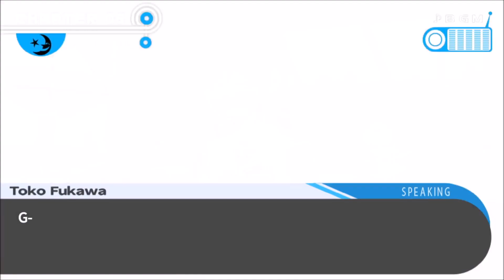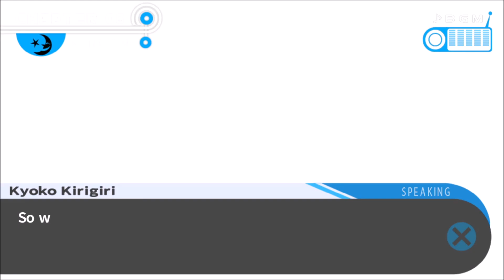Let's play Danganronpa Trigger Happy Havoc #93- One last investigation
This is the ninty third episode of Danganronpa Trigger Happy Havok. In this episode we ran around school looking for clues. I hope you fellas will like it.